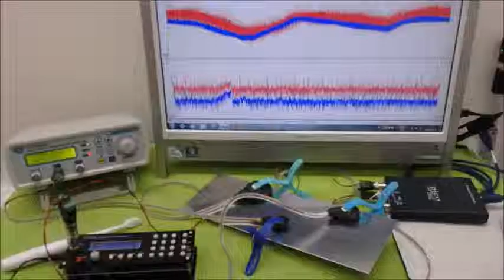音圧測定・解析に基づいた、超音波のコントロール技術 ultrasonic-labo